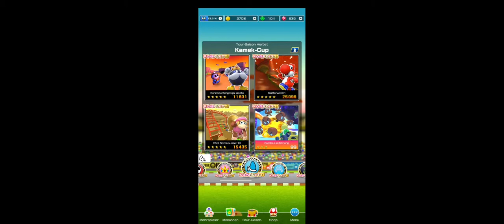Autumn Tour: Kamek Cup! (Revisited as Daisy/HD Fullscreen)